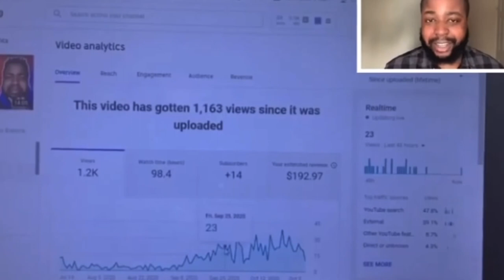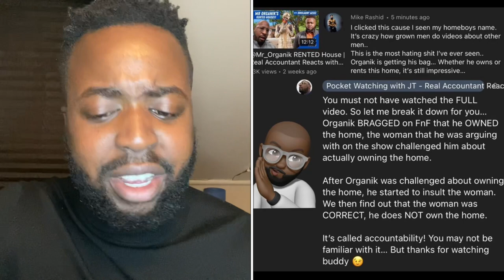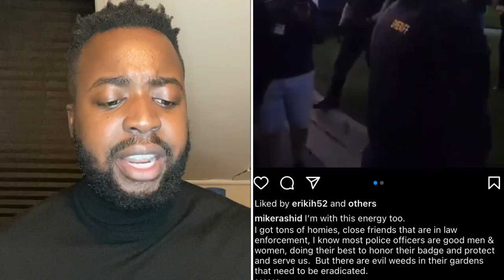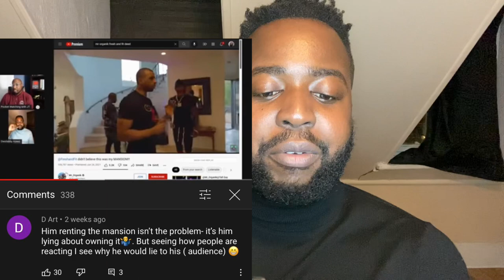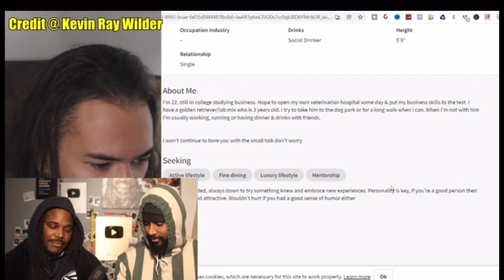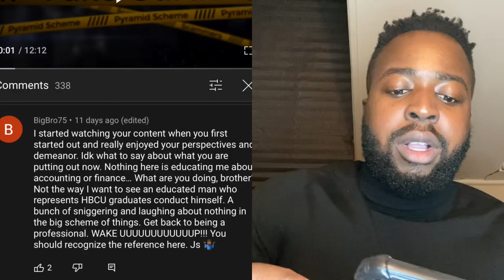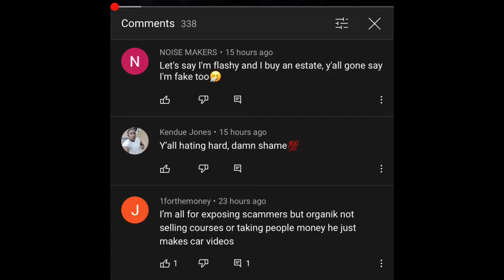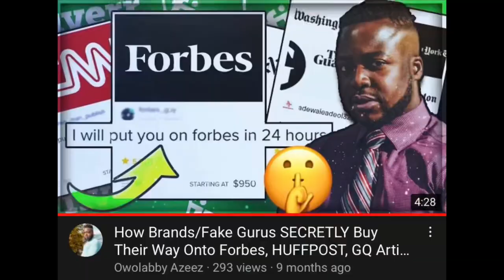Fake Guru “Millionaires” In Debt? Ft. Mike Rashid, Pocket Watching With JT, Mr Organik, FreshandFit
Authentic or Charlatan (Contreprenuer, Fake Guru?): Let’s play a game of spot the fake guru. Today’s contestants are Mr Organik (Jarvis Rivers), FreshandFit (FreshPrinceCEO/Walter Weekes and Myron Gaines/Amrou Fudl) and Mike Rashid (Cinque Koseam Glendy). Pseudo names are a sure fire sign of a fake guru 🤣🤦🏾‍♂️

Quit Addictions The Complete Guide: Learn EXACTLY How To Detox From Home. Quit Without Withdrawal Symptoms & Sleepless Nights in as little as 7 days. NO relapses & NO expensive ongoing or long-term treatments.

In this video, @MikeRashidOfficial left a rather unsavoury comment on @PocketWatcherJT channel where he came to the defence of Mr Organik’s rented house. By saying “Organik I getting to the bag. Whether he owns or rents his home, its still impressive.”

It’a no surpirse our video struck a nerve with him because @iScreamVlogs  just exposed Mike Rashid In his video titled “Mr Organik EXPOSED Mike Rashid’s $5 Million Dollar RENTED MANSION?!”.

EQ Bank Is CDIC Insured: The Best HIGH Interest Online Savings Account.

Past Upload
• Reddit, "Teri Ijeoma (Day Trade and Travel) Is LYING About $40 Million House In Puerto Rico"…SCAM?